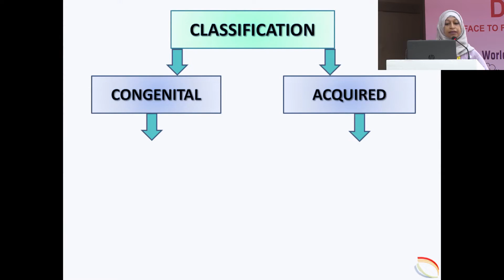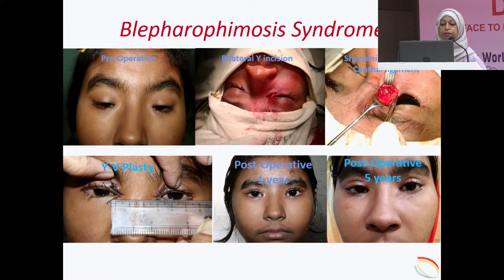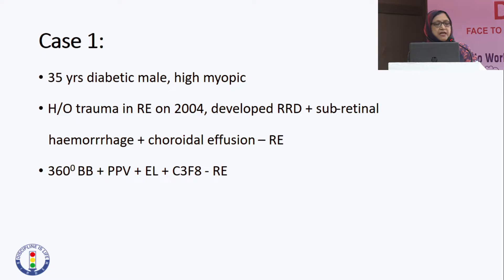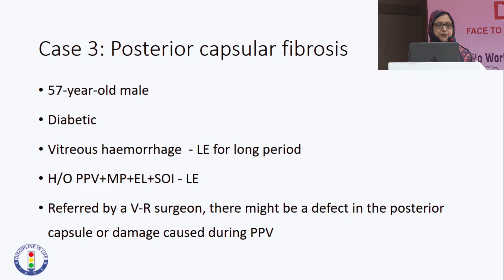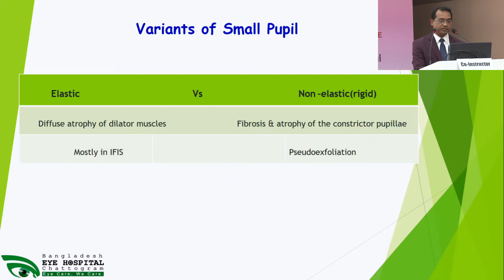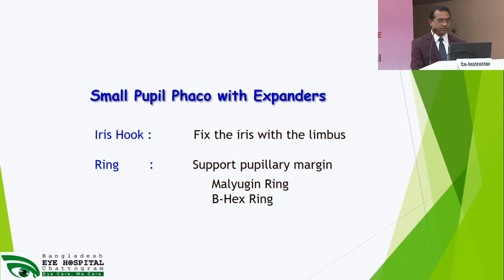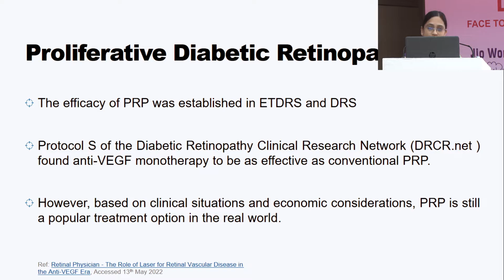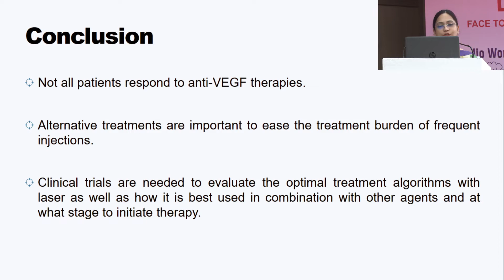AIOC2022 - GP73 - International SymposiumOphthalmological Society of Bangladesh